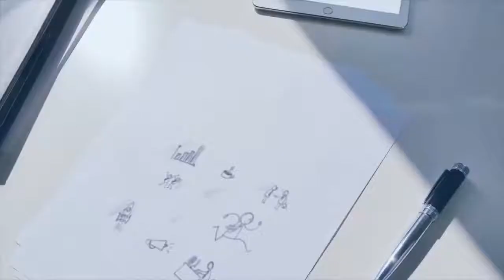John Bevere - O Temor do Senhor 4/8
Baseado no Livro "O Temor do Senhor", John Bevere apresenta nestes vídeos as definições de Temor, Glória, Santidade e vários
 outros termos tão comuns entre nós. Um ensino maravilhoso que ajudará você e os seus a viver de forma santa e irrepreensível até o Dia do Senhor.